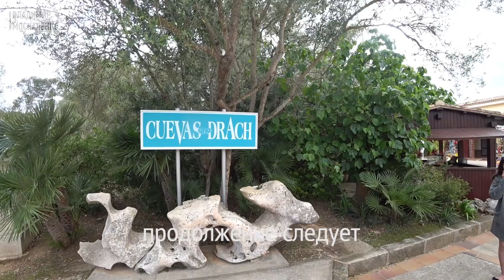Майорка. Перелет через Мюнхен. Аренда машины в Пальме-де-Майорка. Оплата багажа в Аэрофлоте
Начинается наше ставшее уже традиционным Большое Майской Путешествие. В этом году мы побывали на Майорке, прокатились по Андалусии, были в Севилье, Гибралтаре, Кадисе, а на обратном пути заехали в Мюнхен.

Дорогие зрители, вас ждёт интересная и насыщенная программа!

В первый день нашего путешествия мы добрались до Пальмы-де-Майорки с пересадкой в Мюнхене, арендовали автомобиль и заселились в отель. Добирались не без приключений, о которых я рассказал в начале видео. А в отеле я сделал традиционный обзор номера.

Получите 2 100₽ скидки на свою первую поездку вместе с Airbnb

Получите компенсацию до 600 EUR на пассажира за задержку или отмену рейса внутри/из/в ЕС